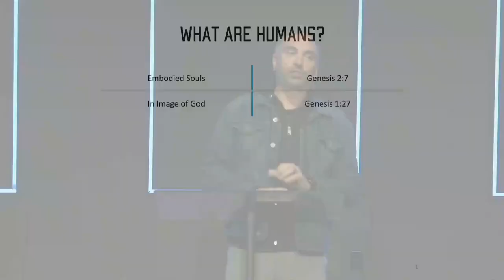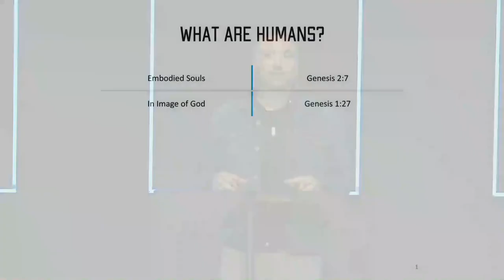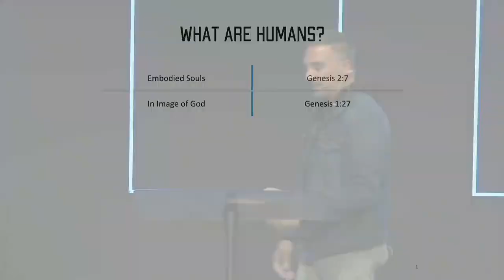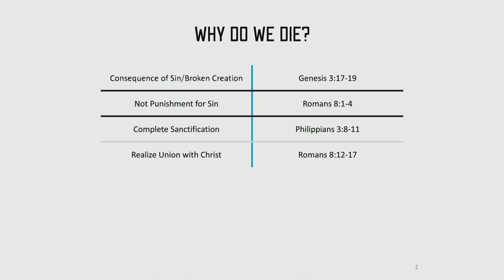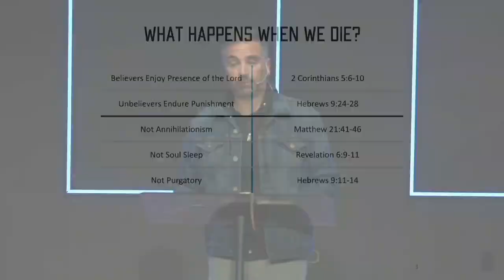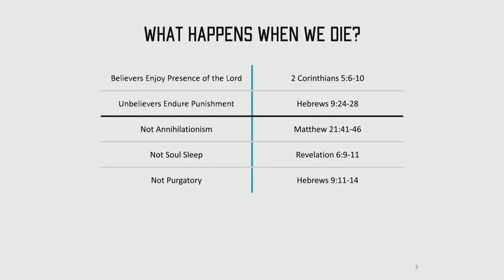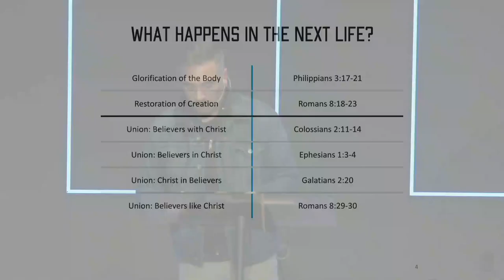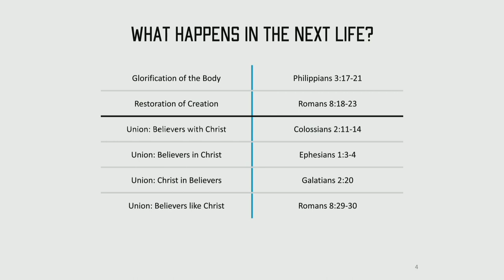YOBL Lecture | Dr. Sanjay Merchant